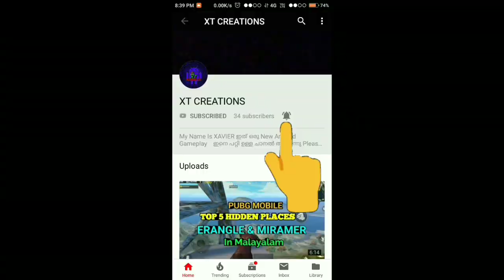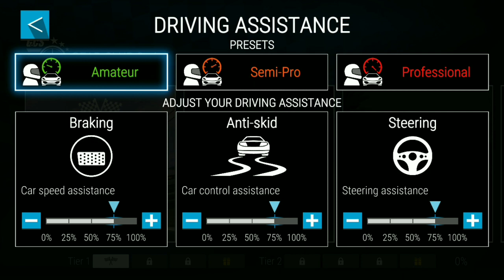Gear Club True Racing Android Game Play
Google Play Store Download Link